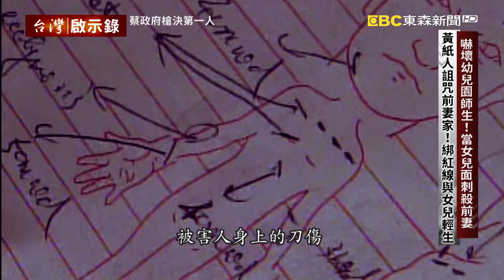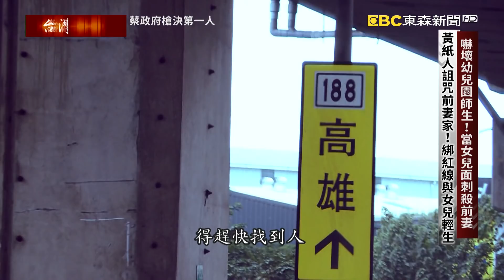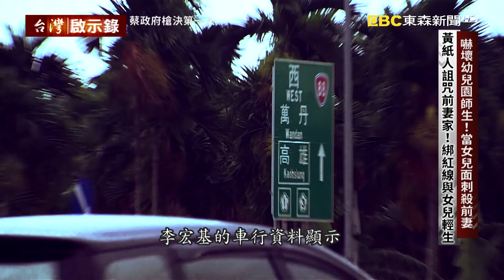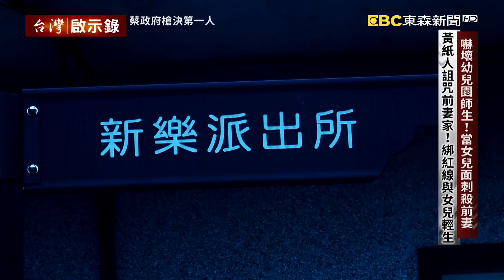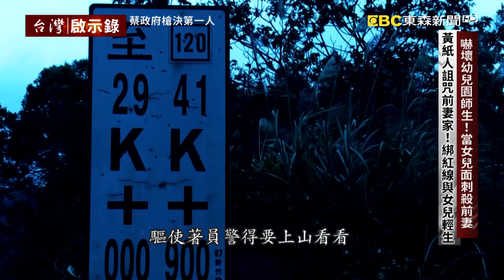嚇壞幼兒園師生！當女兒面刺殺前妻 黃紙人詛咒前妻家！綁紅線與女兒輕生【台灣啟示錄】20220501｜洪培翔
蔡英文總統從2016年上任以來，截至目前為止在六年的任期內一共執行過兩次死刑，分別是 2018年8月31日槍決殺害妻女的李宏基，以及在2020年4月1日槍決在除夕夜縱火燒死六名家人的翁仁賢，目前還有38名待決死囚，為什麼在這麼多待決的死囚裡，李宏基會成為蔡政府第一個槍決的死刑犯呢？他到底犯下什麼不可饒恕滔天大罪以致於他無法教化呢？李宏基的辯護律師說，在他眼中李宏基只是一個懷抱美滿家庭的夢想卻被現實擊倒的爸爸，其實早在案發當天當李宏基在女兒手上綁上紅線的時候他就已經死了，這是一樁令人遺憾難過的悲劇但其實它是有機會被避免的。

李宏基斷絕了所有對外的聯絡，他一路從高雄往北開，他要把六歲的大女兒帶去哪裡呢？警方急著找人擔心李宏基會不會做出傻事，包括了全台各地的巡邏警網，都在特別注意轄區內有沒有出現可疑車輛，就在案發隔天凌晨一點多新竹尖石傳來消息， 一輛白色休旅車橫躺在人煙罕至的縣道上，車子裡面有人是一個大人和一個小孩，難道就是新聞播報的那對父女嗎？消防隊破窗後聞到濃濃的燒炭味，大人小孩都已經陷入昏迷，兩個人的手腕還用一條紅線綁在一起，車上還找到黃色的小紙人，上面寫了厲鬼索命、不得好死，這難道是李宏基用來報復前妻的最後手段嗎？經過搶救李宏基被救回來了，但大女兒在加護病房搶救了兩個多月，還是回天乏術。